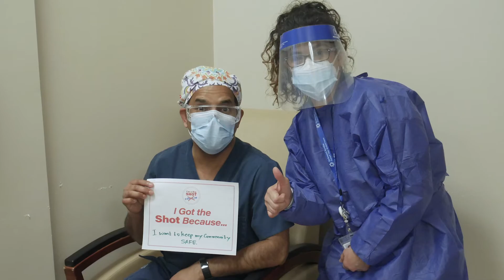Making History: Pascack Valley Administers the First COVID-19 Vaccines